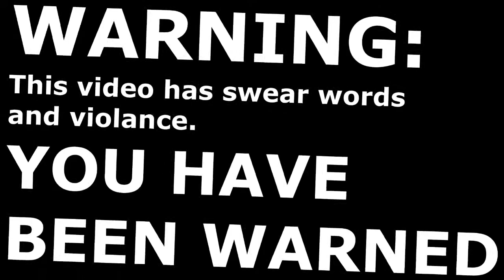TF2: Random Team Fortress 2 grapple video...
This video was made at 2 am.

Game: Team fortress 2 by valve